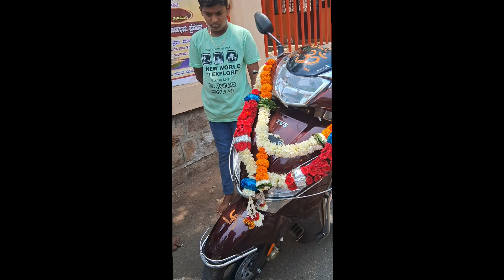ಯುಗಾದಿ ಹಬ್ಬಕ್ಕೆ ಭರ್ಜರಿ ಗಿಫ್ಟ್ ಗಳು # ಯಾರು ಯಾರಿಗೆ ಕೊಡಿಸಿದ್ದರುNeelakanndavlogs# ಉತ್ತರ ಕರ್ನಾಟಕ# ಗೋಕಾಕ್